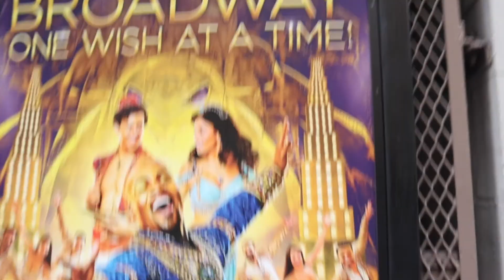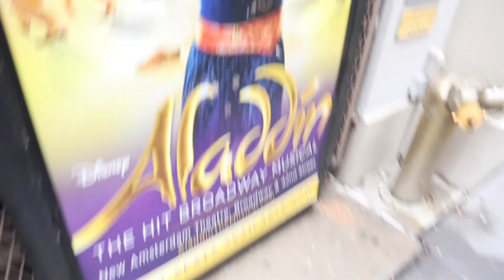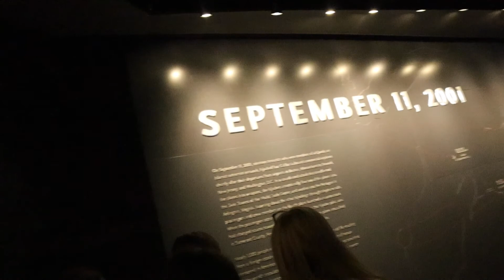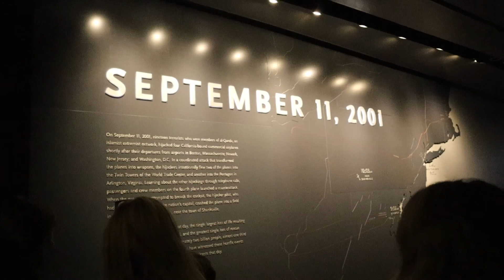New York's 9/11 Memorial & Museum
Music credit to - Buddha by Kontekst

Music credit to - Silent Partner

🎵 Track Info:

Title: Ether by Silent Partner
Genre and Mood: Ambient + Sad